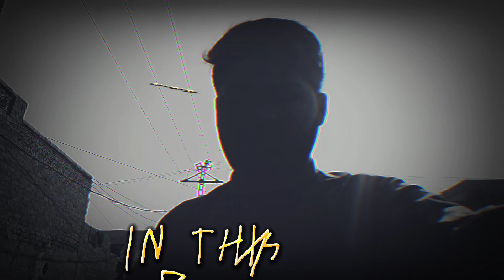A Day In My life | Vlog Is Coming 🎉🥳|Very Funny Vlog 😅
Muqdoom Bilawul Muzaar Vlog Is  Coming|

Vlog Coming at 5 Pm |

Very Very Funny Vlog 😅🥳🖤🖤|

Don't Miss the end Part of vlog |